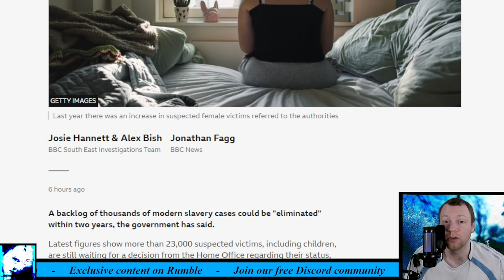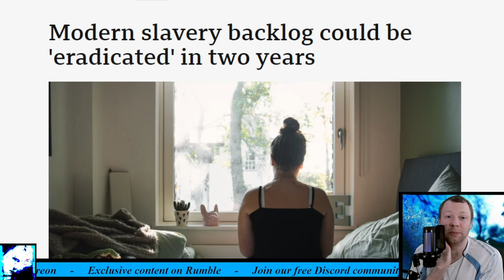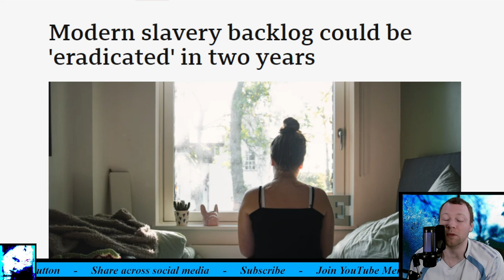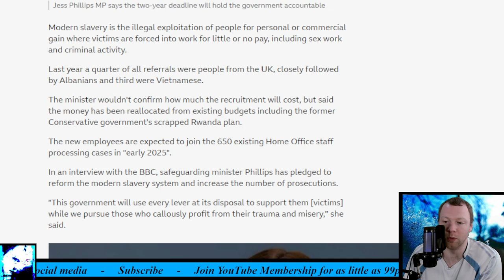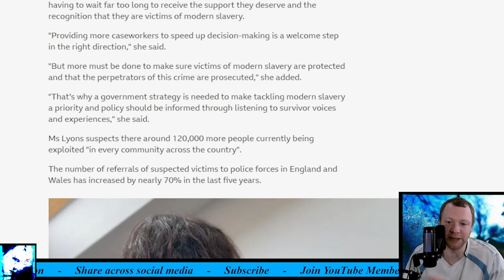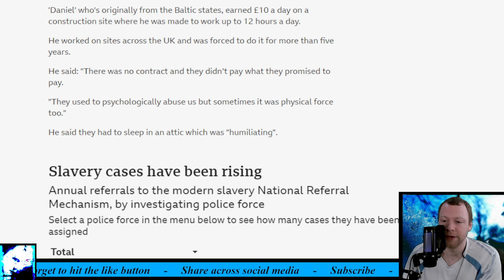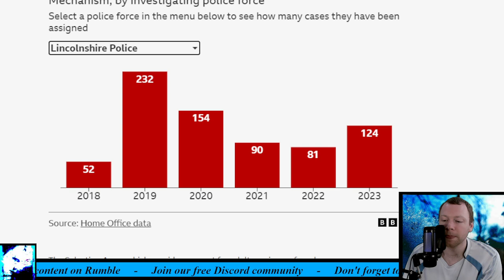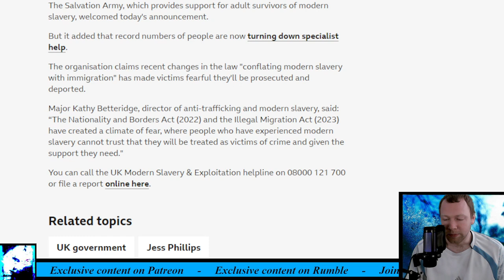Modern slavery backlog could be 'eradicated' in two years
A backlog of thousands of modern slavery cases could be "eliminated" within two years, the government has said.

Latest figures show more than 23,000 suspected victims, including children, are still waiting for a decision from the Home Office regarding their status, including a woman at a safehouse in Sussex and a man paid £10 a day.
Some have already spent up to four years in a safe house, according to the Independent Anti-Slavery Commissioner, who welcomed the ambitious plans but called for more prosecutions. Safeguarding minister Jess Phillips MP announced on Friday that she would recruit 200 extra staff to "eliminate" the backlog, adding the issue was one of her "top priorities". The average wait for a conclusive decision, external is more than 500 days, according to government figures. In 2023, there was a record high of 16,996 potential victim referrals to the National Referral Mechanism, external across England and Wales.

Timestamp:
0:00 Intro
0:21 Headline
0:40 First thoughts
3:50 Read
11:55 Final thoughts
13:40 What do you think?